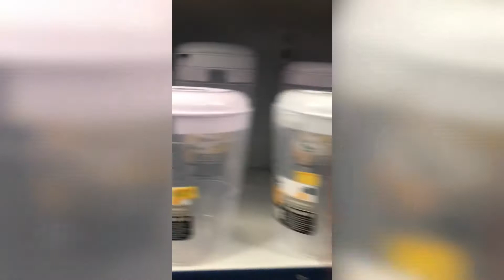Mágica inédita |FINAL DO VÍDEO| Dia25 de 365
Buenos dias, hoje foi corrido, mas para compensar no final fiz a mágica das mágicas, e ainda repeti!!! 😅🔮